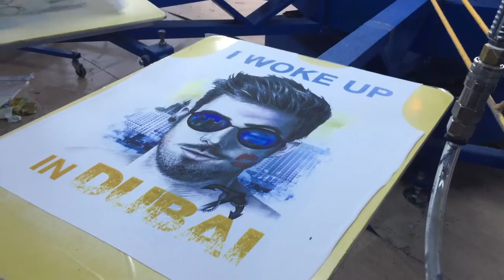AEM TEXTILE Photo Screen Printing over T-shirts in CMYK format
AEM Textile Printing Department. This video shows process of a CMYK Screen Printing over Cut T-shirt Fabrics. High quality photo realistic screen printing performed with 100% Eco Friendly Soft Hand Water Based Inks. Ideas into reality.     aemtextile.com